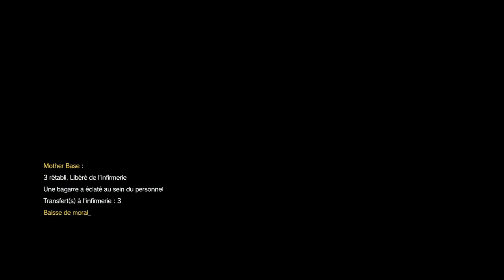METAL GEAR SOLID V: THE PHANTOM PAIN | Episode 17 : La sniper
Salut tous le monde !!! Dans cette épisode je retour au ruine pour attrape cette sniper qui nous avait tire desu.Se sera petit duel entre sniper. Je suis désoler jai du supprime un moment de la vidéo pour cause de droit d'auteur pour sa que sa coupe.

 N’hésitez pas a like, partager et surtout commenter sa me ferait plaisir et aller voir les chaîne de mes pote.